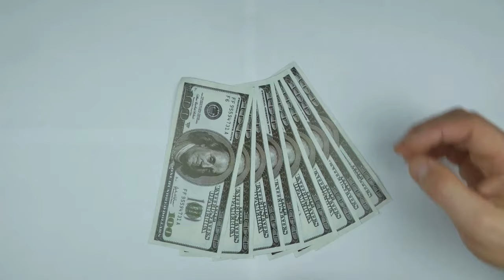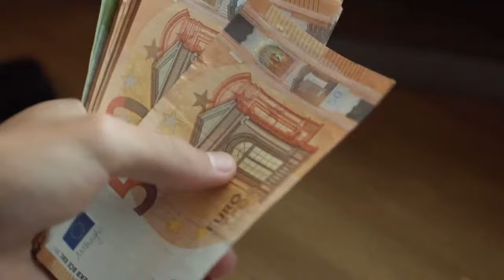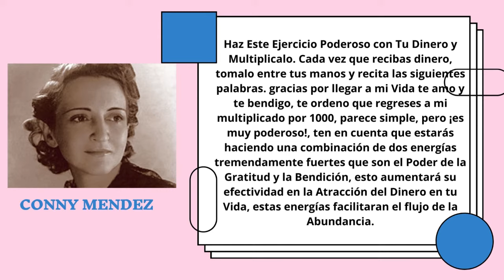Aprender a BENDECIR tu DINERO | Ejercicio para multiplicarlo. CONNY MENDEZ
Estos libros encontraras muchísima mas información, recomendamos escuchar los audios libros completos, recibirás un gran cambio en tu vida.